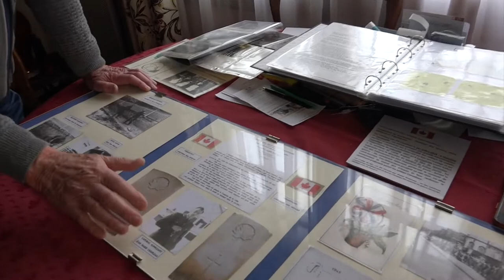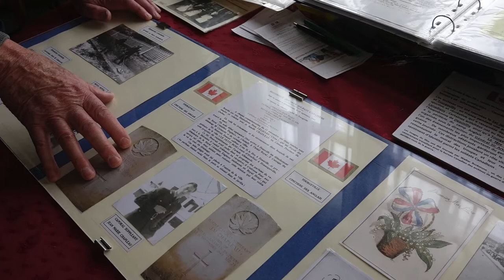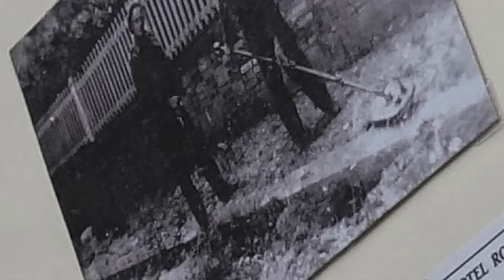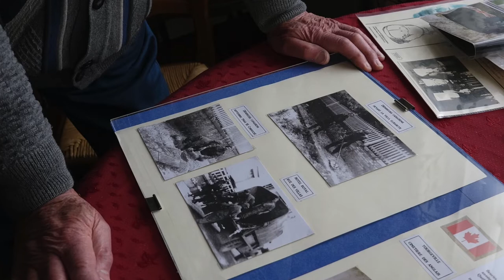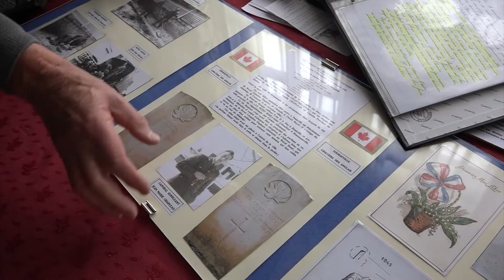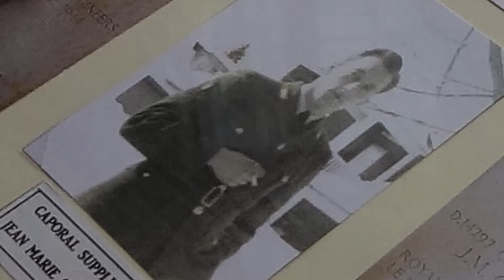WWII Stories from Deauville - the Canadian Soldiers (en Français and in English)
On a recent visit to Deauville, France in Normandy, we were fortunate to spend time with Gilbert Hamel, who spent an afternoon sharing World War II stories from Deauville with us. At the end of  WWII, he was a boy of 14. Here he shares his memories with us of the Canadian soldiers, who came in the sweep for mines.

We've been researching the World War II and the Normandy Campaign for a documentary project, and are very appreciative to Gilbert Hamel for taking the time to share with us, and to inDeauville for setting up this meeting for us, and to Sandrine Chardon for taking us on a tour of Deauville's WWII history and translating for us.

Deauville is a seaside resort town and port on the English Channel rich in culture, history, and sport.

For more Roamancing follow along with our adventures and antics